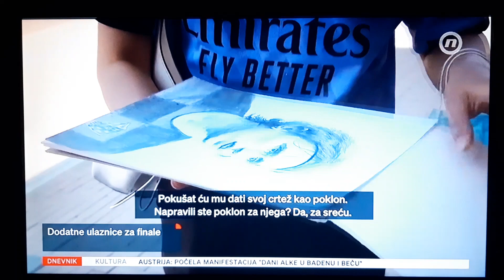Dodatne ulaznice za finale